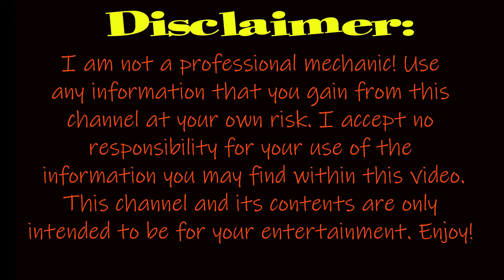The 89G - Engine Compartment CLEAN & Show - EP40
Welcome to another episode of The Eight Nine Garage. In this episode, we clean the embarrassing engine compartment, and take The Eight Nine to the All Ford Show at Larry H. Miller Super Ford in Salt Lake City UT. This event was put on by NUMOA (Northern Utah Mustang Owners Association). It was a great event with a great turnout for Fox Body's.

Go check out Cody's YouTube Channel, and Sub while you're there!